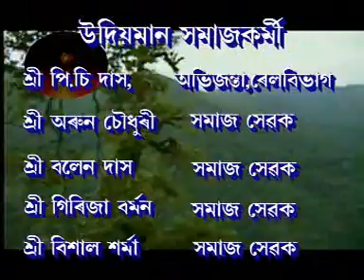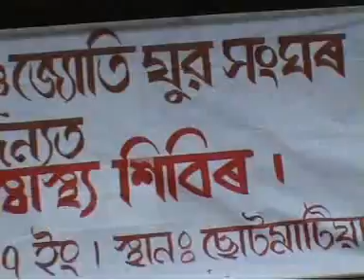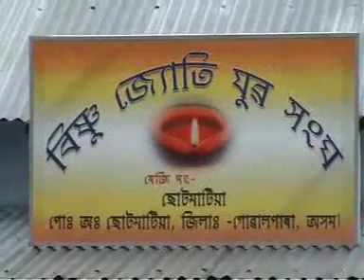Health Camp at Chotomatia village in 2007 Lead by Mukul & Jahnabi Rabha